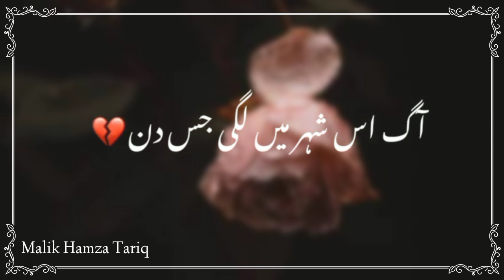Gali Poetry By John Elia || John Elia Shayari||Shyari||Malik Hamza Tariq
Welcomes to  Malik Hamza Tariq Youtube Channel .Channel is all about the Best Poetry Collection Romantic Sad attitude all type poetry. Every Poetry & Music Lover will gonna Love this channel.
1
2
3
4
5 : jaun elia sad shayri
6 : john elia famous ghazal poetry
7 : mere kamre ko sajane ki tamanna hai tumhe
8 : urdu sad poetry
9 : mere kamre me kitabon ke siwa kuch bhi nahi
10 : sad urdu poetry sad shayari peer o murshad
Tum Jab aaogi to khoya hua pao gi mujhe |Jaun Elia Sad Poetry|john elia best poetry|jaun elia crying